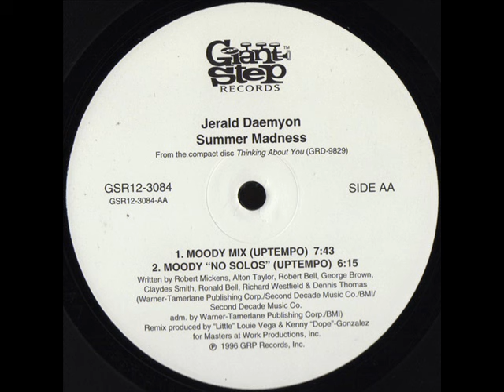Jerald Daemyon - Summer Madness (Moody Mix) (Uptempo)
1996. Summer Madness Masters at Work Previously Unreleased Mixes 2 × Vinyl, 12"  -  Giant Step Records
Remix – Masters at Work
Written-By – Alton Taylor, Claydes Smith, Dennis Thomas, George Brown, Richard Westfield, Robert Bell, Robert Mickens, Ronald Bell